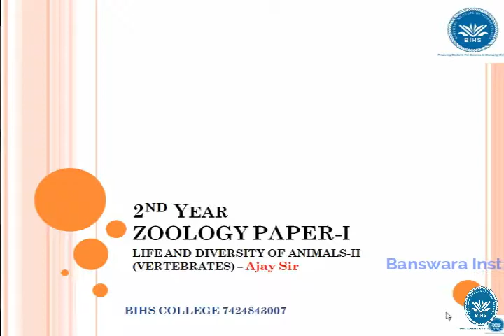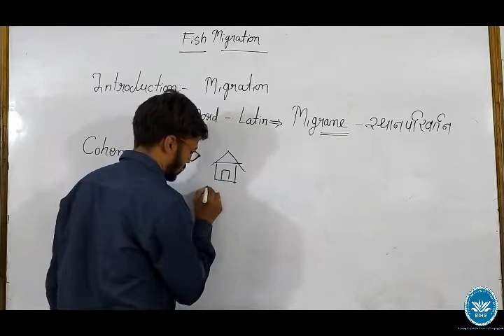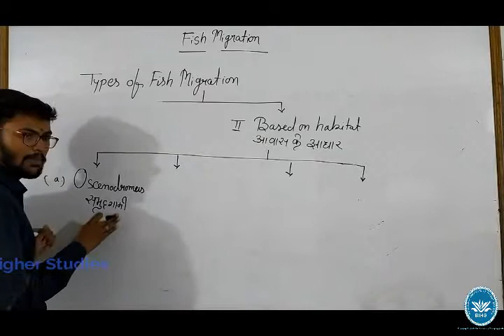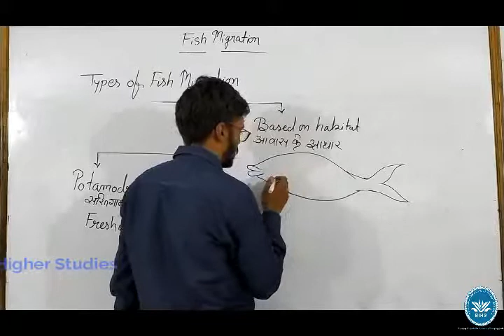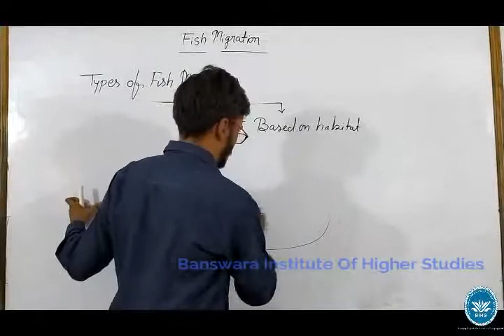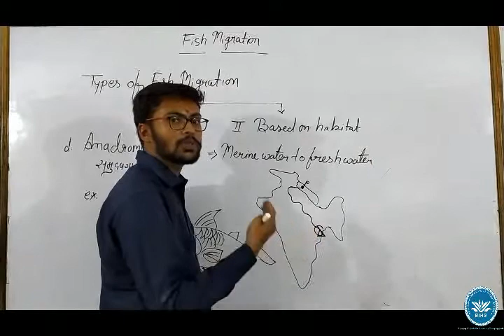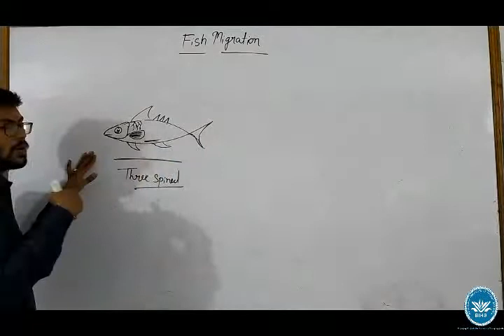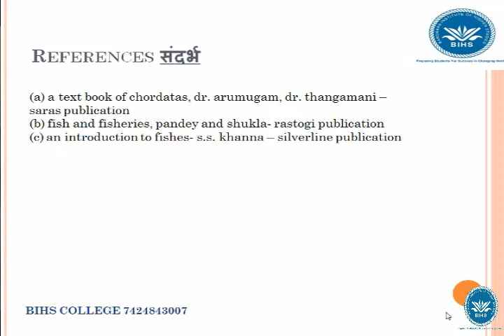B.Sc. 2nd Year Bio , ZoologyI (Vertebrates) ,Unit 2 , Fish Migration , BIHS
LIFE AND DIVERSITY OF ANIMALS-II (VERTEBRATES)
Fish migration
The word “migration” has been derived from latin ( migrare ) meaning to go from one place to another or to travel and is used to represent long journeys.

माइग्रेशन शब्द ग्रीक शब्द कोष से लिया गया है जिसका अर्थ माइगरर अर्थात एक स्थान से दूसरे स्थान पर गमन करना और लम्बी यात्रा का प्रतिनिधित्व करने के लिए प्रयोग किया जाता है
“Migration” as defined by cohen 1970 “ is a periodic passing of animals from one place to another” usually the travelling is from feeding ground

कोहेन ने “1970 में प्रवसन को परिभाषित किया और बताया की जानवर एक स्थान से दूसे स्थान पर भोजन स्थान से प्रजनन स्थान की और जमन करते है”